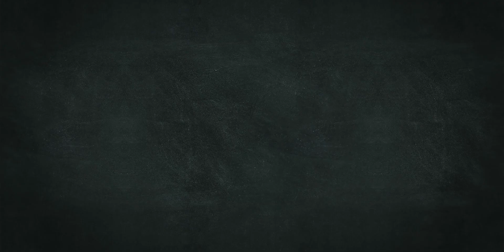UNIMNI TALKS | SANA KP | AIIMS BHUBANESWAR | REPEATERS BATCH | UNIVERSAL KOTTAKKAL